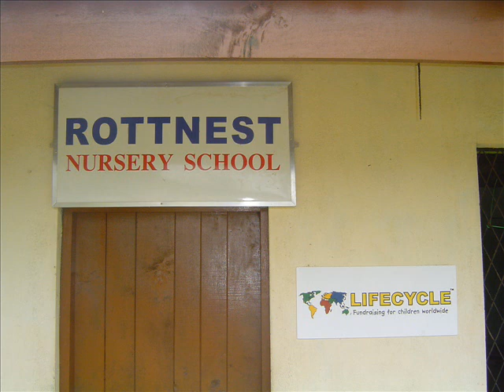Rottnest Nursery School Sri Lanka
SHIVA Charity school on the West Coast of Sri Lanka. Children walking on coconut shells. Update 2008.